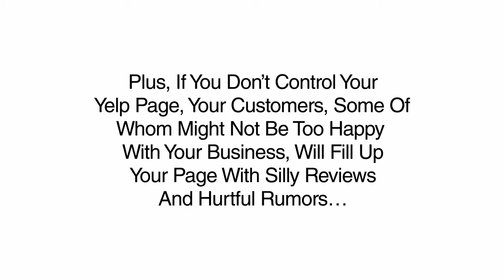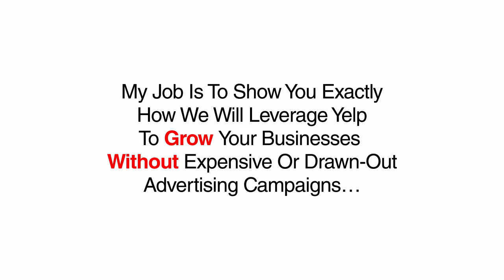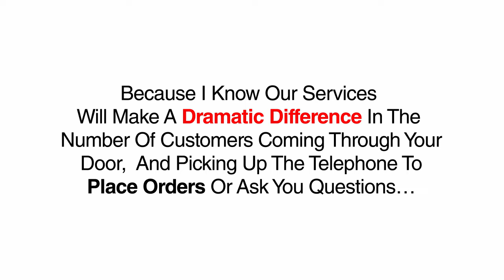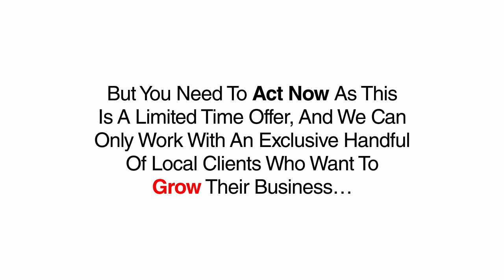Online Reputation Management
Would you be interested in our online reputation management services that help business use their website to get more customers?